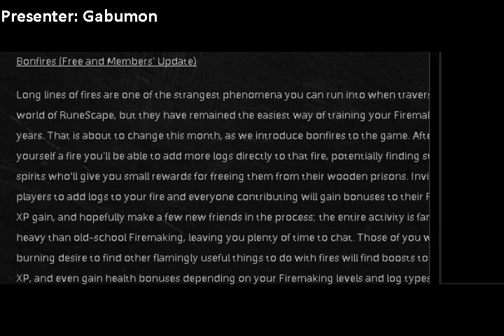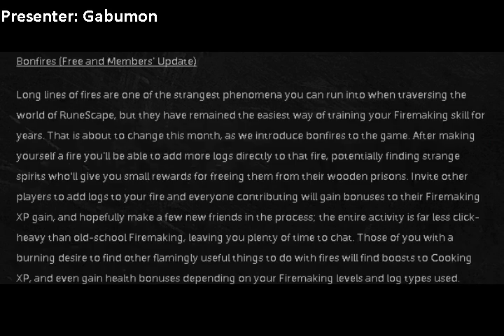Gabumon - Runescape Update Hint Commentary - Bonfires - May 8th 2012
This is me commenting on the Bonfire update coming out later today. -- We are Livestreaming Runescape Offline!